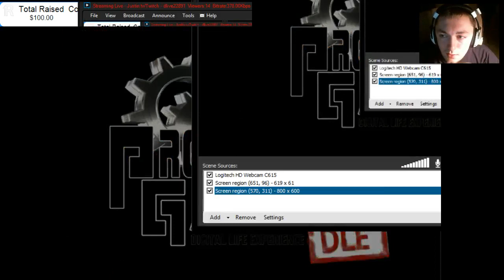Cellar Door *JUMP, JUMP!* Flash Game (Stream Highl